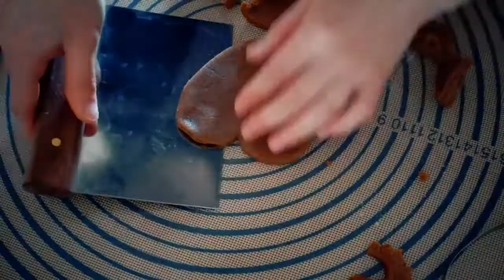sub) 🧡 ✶비건 그램 크래커 | ✶vegan graham cracker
🧡 안녕하세요 저는 기본적으로 비건 채식을 지향하지만,
      상황에 따라 유연하게 육식도 하는 플렉시테리안으로
      비건 쿠킹과 베이킹 영상을 주로 올리고 있으며
      로우 웨이스트와 동물실험 반대 등과 관련된 콘텐츠
      그리고 일상 브이로그도 올리고 있습니다
      현재 covid 19 여파로 집에 있는 시간이 많은 관계로
      요리와 베이킹을 하는
      시간이 많아서 쿠킹과 베이킹 영상을 많이 올리고 있는거지
      요리 및 베이킹 채널이라선 아닙니다 :)
      제가 그냥 어떤 비건 음식을 해먹었는지 기록을 올리는 거라 생각해주심

🧡 Hi I m a flexitarian, who is interested in veganism.
      Been mostly posting what I've been cooking n baking (vegan)
      n occasionally daily vlogs n less/low waste content.
      FYI The reason I post a lot of cooking n baking video is
      because that's what I've been doing the most in current daily life
      due to covid 19. It is not because I want this channel to be cooking
      n baking specific channel. I want this channel to share
      what I m interested in (less waste, veganism, cruelty free)
      n store records of my daily life or special moments

🎬 Editing program
      filmora